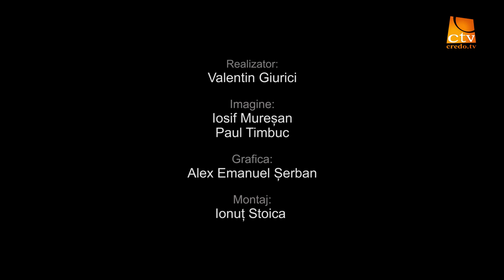Ep.106. Software mental - Educația și limitele educației / Conf.univ.dr. Sebastian Văduva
Muncesc, dar nu oricum / Software mental - Educația și limitele educației / Conf.univ.dr. Sebastian Văduva